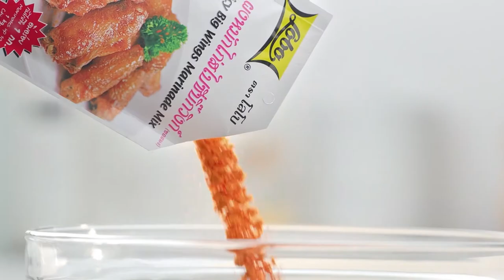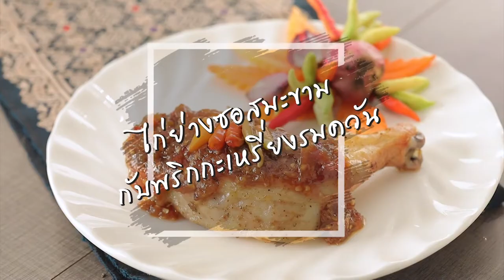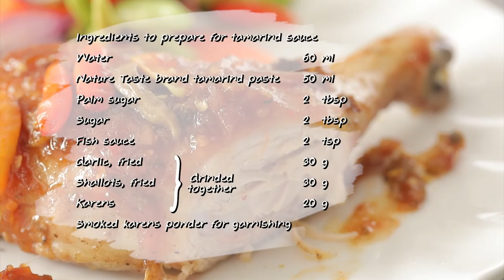'นานา' VS 'เท็ดดี้' เป่ายิงฉุบทำเมนู กริลชีสกับมายองเนสโคชูจัง l FOOD FIGHTO l EP.103 [2/3]